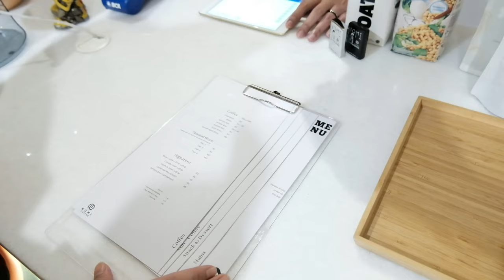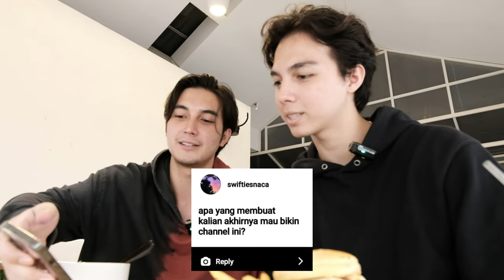#01| Muncullah Suara Feat. Junior Roberts & William Roberts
Ini kan yang kalian tunggu-tunggu?! Vlog Roberts Nest akhirnya tayang! 🎉 Kita juga jawabin beberapa pertanyaan yang kemarin udah masuk lho!

Mau tau dong tanggapan kalian gimana? Boleh juga kalian request untuk konten selanjutnya, sampai jumpa di video selanjutnya!